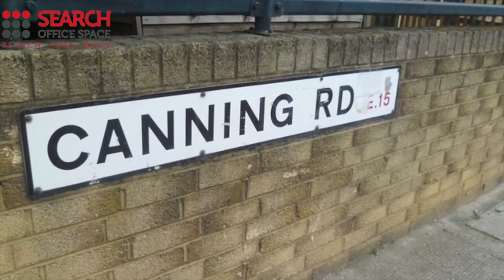Office to Let Stratford - Serviced Offices E15 Stratford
Serviced Office Space East London E15

Facilities at this serviced office space include; access to executive conference suites and comfortable break out areas; dedicated car parking; kitchen facilities; IT support; ergonomic furnishings; high-speed internet; 24 hour access through a manned reception point and a comprehensive IT and communications infrastructure.

The office is only a short walk from Abbey Rd station, providing access to DLR network.  West Ham and Stratford stations are also accessible on foot, and provide further access to the District, Central, Hammersmith & City and London Overground lines, as well as National Rail services.  Alternatively, the site is serviced by a number of bus and cycle routes.